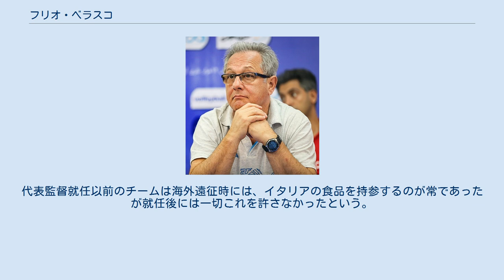フリオ・ベラスコ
フリオ・ベラスコ（Julio Velasco, 1952年2月9日 - ）は、アルゼンチン国籍のバレーボール指導者。
日本ではジュリオ・ベラスコ表記も見られる。
 人呼んで「魔法使いの見習い」。
 15歳の時「La Plata University Club」でバレーボールを始める。
後に指導者に転身。
 1983年にイタリア2部のモデナ監督に就任するや、チームをセリエA1に昇格させ 四連覇を果たす。
1989年にはイタリア男子代表監督に就任し、1996年のアトランタ五輪でイタリアを銀メダルに導いた。
同年、代表監督を勇退。
 2003年にはバレーボール殿堂入りも果たした。
 2008年の北京五輪後、日本バレーボール協会は、全日本男子チーム（同五輪1次リーグ敗退）の代表監督の公募を行った。
この時、複数からの応募があり、ベラスコも含まれていたという一部報道もある。
最終的に植田辰哉監督の続投が決定した。
 2011年にイラン男子代表監督に就任し、イランをアジアのトップチームに引き上げた。
2013年1月、2014年シーズンまでのイラン代表監督続投決定が報道された。
 ベラスコが放った格言に「言い訳は許さない」がある。
イタリア時代には「（身長が足りないから）東欧には勝てない」という言い訳を、強固なウェイトトレーニングとメンタル強化により打ち破った。
代表監督就任以前のチームは海外遠征時には、イタリアの食品を持参するのが常であったが就任後には一切これを許さなかったという。